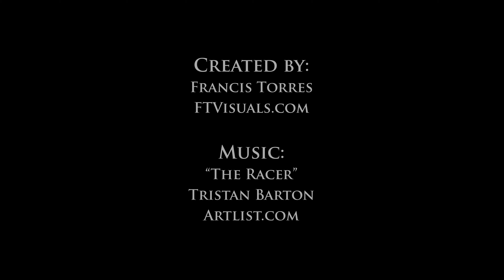Tank Farm Open House 2019 Time-Lapse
Collection of time-lapses I shot at the Tank Farm Open House in Nokesville, Virginia.

Created by:
Francis Torres
FTVisuals.com